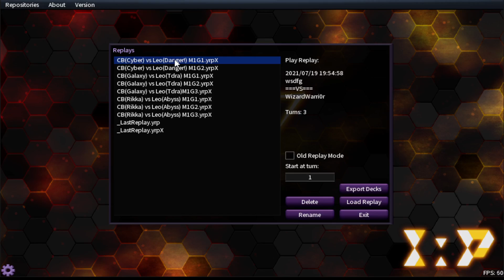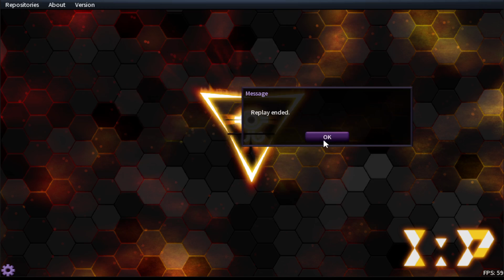KCCS3 Semi Finals vs New York Gem-Knights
After defeating Trey in the quarter finals we now have to take on Leo, the number 1 seed in our division. Last time we faced we got completely destroyed but now that we are in the semi finals it is best of 5 and we might just stand a chance if we can get past one of his top tiered decks. Will we pull off an upset or will we get stomped into the ground? Find out in a duel to make it to finals.